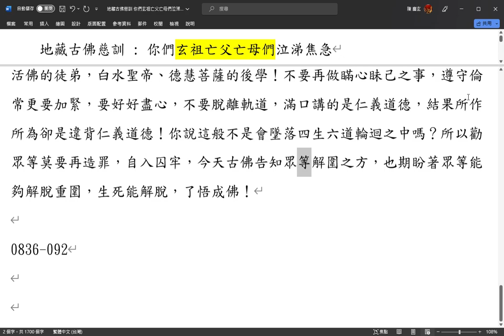地藏古佛慈訓 你們玄祖亡父亡母們泣涕焦急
眾等適才精神不濟，古佛現身於此，告知眾等，你們玄祖亡父亡母們泣涕焦急，吾現身於此，問眾等是否誠敬？能否有始有終啊？多少鬆懈、多少放鬆的心情！你們不要忘記天恩師德浩蕩，你們不要忘記玄祖亡父亡母們沾光！你們要知道在你們覺悟的時候，當你們發心的時候，能夠提攜救渡成千上萬的眾生！你們不要小看你們自己，參班研究這道義為的是什麼？
為的是讓你們更加明理了悟。你們應該秉持著一顆怎樣的心？還是說眾等兩天下來領悟未深，感受亦無，你們的感受難道不能說出一兩句話來表達嗎？說出來能夠讓你更明白，當你往後出班這步伐該如何走？方向對否？
知道不說，悶著誰知道，問你們話不回答，這叫有禮貌嗎？
你們不是來學禮、習禮嗎？不是該以禮相待嗎？如此這般才能上下相契應。
你們要與天應的是什麼？你們要與人應的是什麼？(道心)如何的一顆道心？謙卑、誠心敬意！如果說你們誠心敬意夠，也不用你們玄祖亡父亡母們哭泣焦急，拜託古佛急速現身法壇！就因為你們這當中，多少人放縱心情、有所萎靡，古佛才不得不現身於此！(謝謝古佛慈悲)就你們這點謝意稱得上誠敬嗎？你們是別人說謝，才跟著說謝嗎？大家心裡有這個謝意嗎？
你們乾坤等眾想一想，剛才謝敬之意，聲量多大？害怕、心虛嗎？猶豫不決者如何擔當重責大任呢？參班、入班，如果你能夠有始有終貫徹到底，一心一意從不變遷，那你們也不用諸佛菩薩現身法壇！因為你們一心一意秉持著虔誠恭敬，對嗎？
有了你們祖師的鴻慈大愿、你們師尊師母的慈悲心愿、你們老前人前人德澤護佑，你們才有今天這一場，你們有感受嗎？上天一再排場、給機會，累世因緣輾轉輪迴到現在，末後了聞道明理後，方向方針要拿捏清楚，不容迷迷糊糊過日子，紅塵假象千般萬象，切莫要流連忘返！
身處在紅塵中，明性借假修真，修身煉心煉性。常言改脾氣去毛病，斬斷七情六慾、妻恩子愛，說難則難，立行則不難，智慧劍高舉，當斬斷牽纏。有因緣牽纏的阻絆，你修行的路途當然多顛簸、多風浪、不順遂，一切因緣全在眾賢之心念上。
起心動念造成何種因緣？再加上眾等投入色身之後，必然成就出善惡美醜，你們想想往後你們最想要怎樣的成果？是好是壞自個兒想一想，你擬定的方向是什麼？你的心愿是什麼？出班以後你們最想要做的是什麼？搭幫助道得捨身、捨恩、捨愛、捨凡情、捨所有，捨得了嗎？
可財物捨得了嗎？你們是追逐錢財塵名沾，可有反思迴光照，日日省參效聖法賢？莫不是要你們時時刻刻二六守中，不忘失本心，可知道你們的本心是什麼？不忘失本心方不失於本性，方能見自性佛。可知你本心是什麼？你在這紅塵追逐貪嗔癡，你可知這貪嗔癡是地獄三條根，可又偏偏覬覦貪嗔癡！往後好好調息身心、調息火候，你們要能夠接受上天一而再、再而三的要求鍛鍊，給你們成就的機會你們要勇敢面對，而且左右旁人都是兄弟姐妹所以要相互砥礪成長，時時求精進不懈怠，要有勞不願、學不倦之心，才能接近聖賢之位。
適才藍采和大仙到壇，給你們一個小考題測一測，你們捫心想一想，是不是慢了好些步？要再精進嚴格自我要求，要參辦聖事自己要積極進取，加強學會背熟禮節，才能多一次了愿的機會，不會的永遠錯失機會！人人皆有緣有份，不要又失此緣份，眾等皆是仁人明智者，睜亮你們的眼睛，起開你們的心房、心鎖，不要再閉塞不通、看不清楚，以智慧明辨所有、以真理嚮導眾生往前走。
吾古佛今日到壇，給眾等批了篇『解圍』訓，以後在修行路上，你們就用心將訓文參透，用心照著訓中所示去做，必然能破除重重阻隔。也希望你們修行到最後能有好結果，只要能秉持勢必成佛之心！慚言古佛『地獄眾生不盡不能成佛』，所以要有勞諸位賢士們傾力相助，也願你們能夠自足自救，時時刻刻督促自己，不容太放鬆，不要讓你們心門又反鎖。
心胸要多開闊，才能敞開心胸笑懷古今愁，才不愧為彌勒菩薩的徒孫，濟公活佛的徒弟，白水聖帝、德慧菩薩的後學！不要再做瞞心眛己之事，遵守倫常更要加緊，要好好盡心，不要脫離軌道，滿口講的是仁義道德，結果所作所為卻是違背仁義道德！你說這般不是會墜落四生六道輪迴之中嗎？所以勸眾等莫要再造罪，自入囚牢，今天古佛告知眾等解圍之方，也期盼著眾等能夠解脫重圍，生死能解脫，了悟成佛！

0836-092